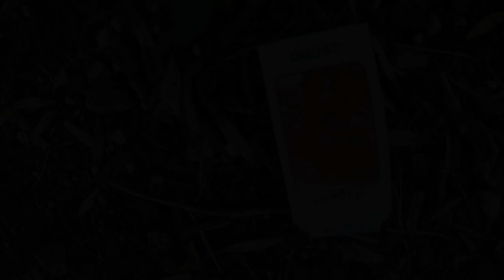Trying a homegrown ghost pepper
All summer long we tended to a small pepper garden, growing a variety of peppers.  We had a great yield of ghost peppers!